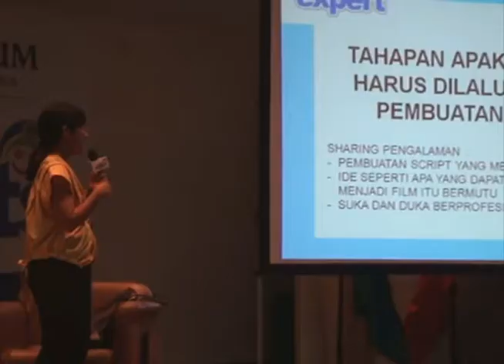Cinematography Clinic with Nia Dinata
Learn From The Expert Beswan Djarum TA 2010/2011